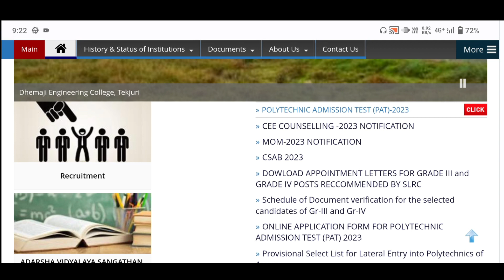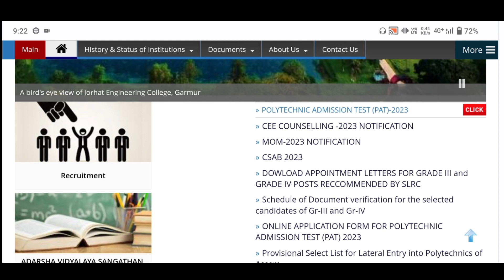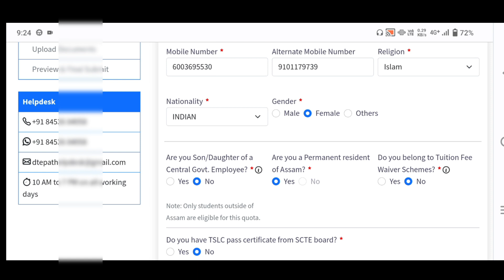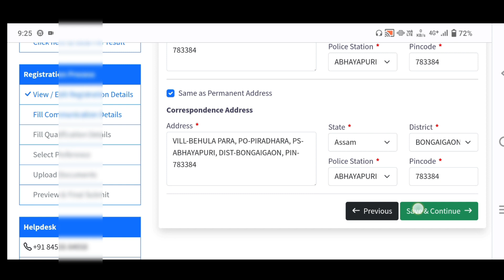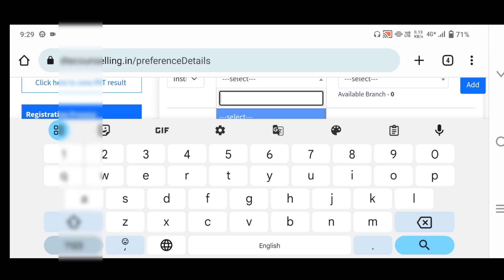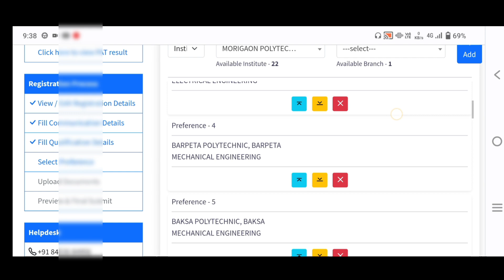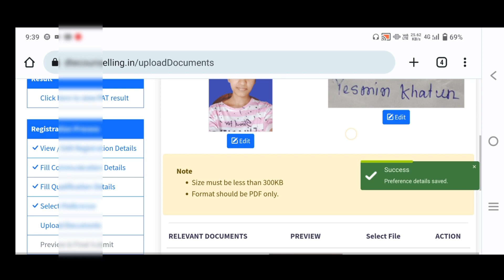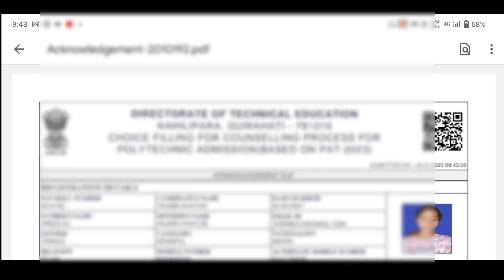PAT 2023 Counseling Process, Documents upload problem 300kb, 28 পালেও 100% Seat পাব,Cutt off Mark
( Only WhatsApp SMS )

           Thanks 🙏